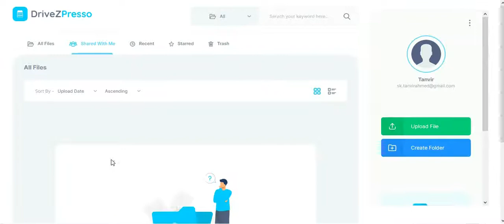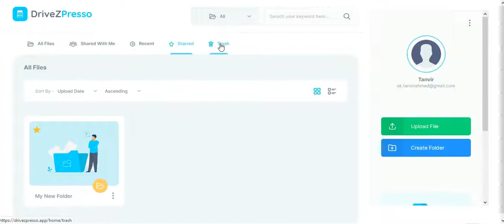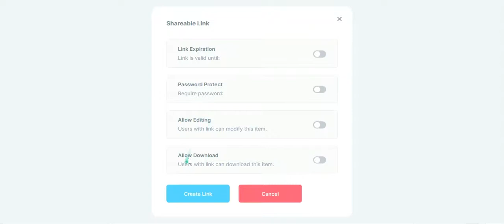DriveZpresso Reviev ,Dont miss my bonuses When you get DriveZpresso its very important